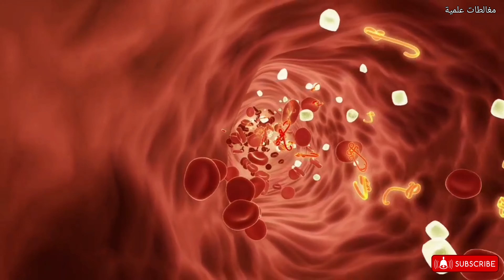لا تأكلوا التين الشوكي بهذه الطريقة | أكثر أربع أخطاء شائعة عند تناول التين الشوكي لمرضى السكري.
لا تأكلوا التين الشوكي بهذه الطريقة | أكثر أربع أخطاء شائعة عند تناول التين الشوكي لمرضى السكري. في هذا الفيديو سنعرفك على الأخطاء الشائعة عند تناول التين الشوكي لدى مرضى السكري.